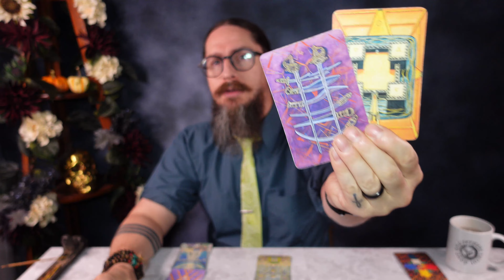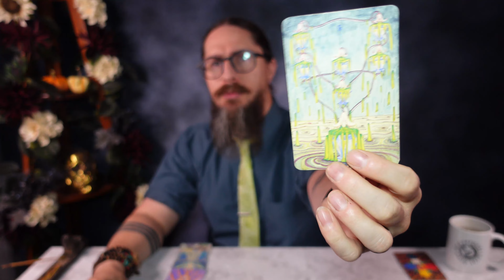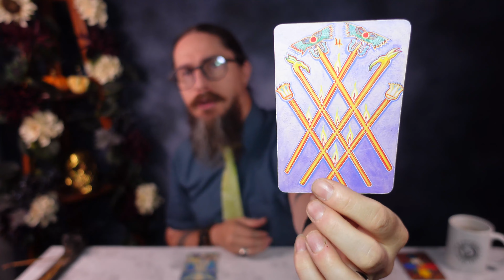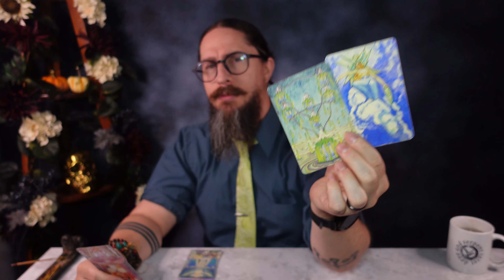♌️ LEO - "This Caught Me By Surprise! Shocked! October 9th - 15th 2022 Weekly Tarot Reading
These readings are meant for your SUN, MOON and RISING SIGNS! Please watch all the videos that pertain to your astrological make-up to get a more dynamic picture of what is going on!

00:00 Intro
00:44 Path of the Dove
09:39 Path of the Serpent
14:17 Mystery Card

Personal readings

I am using the THOTH TAROT DECK

MY EQUIPMENT
Sony ZV-1
Rode VideoMic NTG